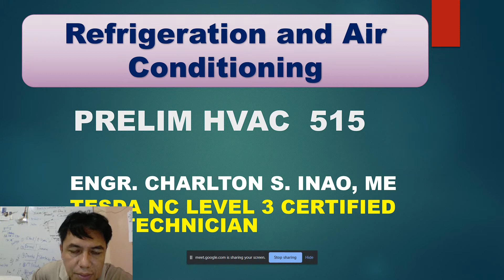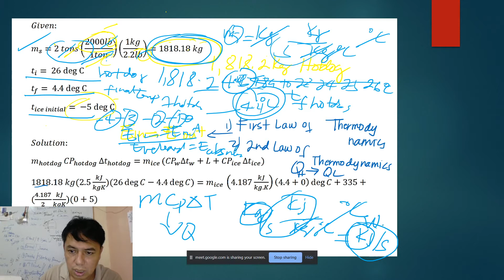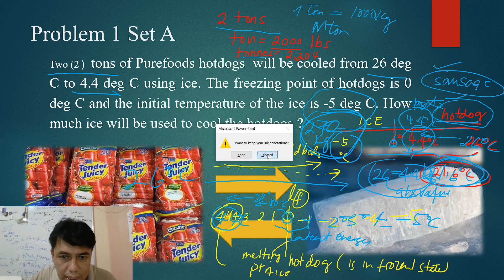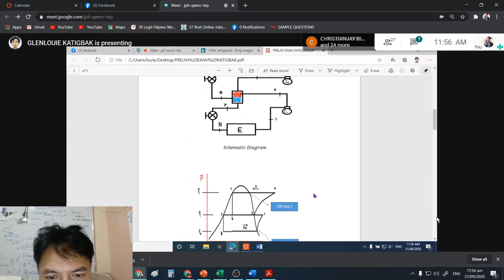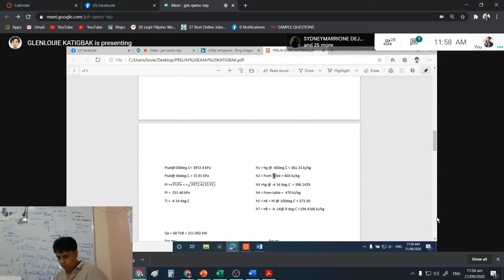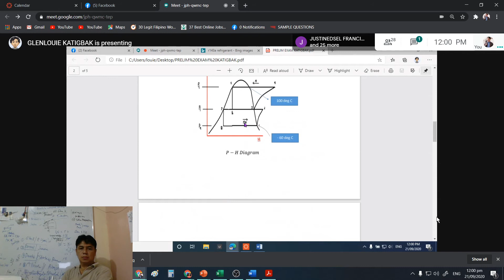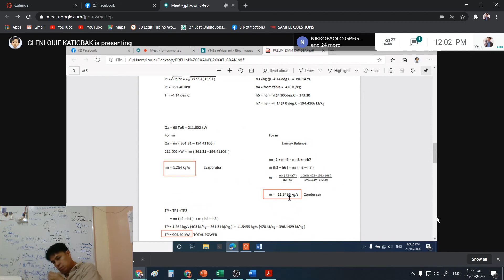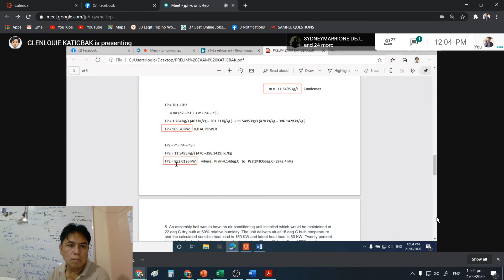Prelim Refrigeration & Air-conditioning Sample Problems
This video discusses the solution of the problems given in the preliminary exam.